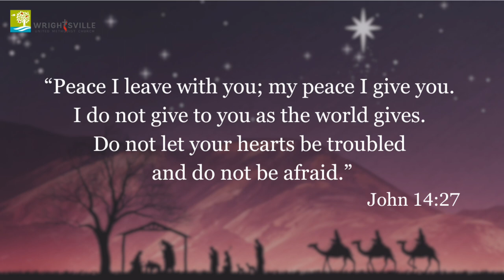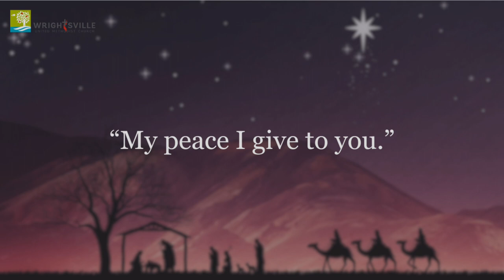Advent Daily Devotional - December 6, 2023